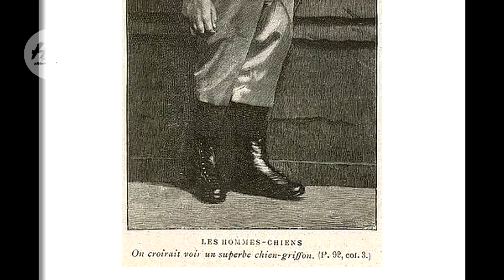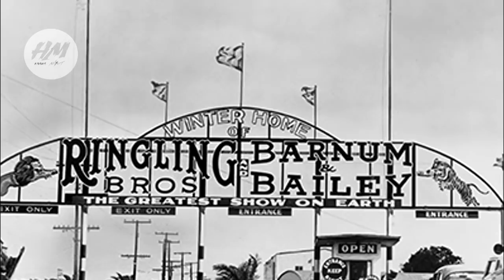Freak Show - L'Incredibile caso di Stephan Bibrowski, l'uomo con la Faccia di Leone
Stephan Bibrowski fu uno dei più famosi circensi del mondo. Si uní al Barnum & Bailey Circus e diventò celebre come uomo dai mille talenti. Il  "The Greatest Show on Earth", fusione di due importanti spettacoli circensi, fu il più eccitante spettacolo di tutti i tempi. Uno degli animatori più acclamati dello spettacolo fu proprio Stephan Bibrowski, noto anche come "Lionel the Lion-Faced Man" cioè Lionel, faccia da leone.

 ( per non perdere i feed dei video )